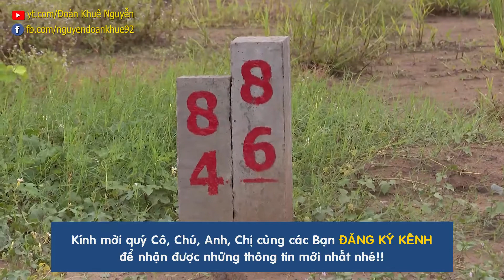Một số hình ảnh của khu dân cư mới ở miền Tây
Kênh Nguyễn Đoàn Khuê chia sẻ đến quý Cô, Chú, Anh, Chị cùng các Bạn một số hình ảnh về một khu dân cư mới ở miền Tây.

CHUYỂN KHOẢN GIÚP ỦNG HỘ KÊNH HOẠT ĐỘNG:
- Chủ tài khoản: Nguyễn Đoàn Khuê
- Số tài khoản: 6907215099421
- Tên ngân hàng: Ngân hàng Nông nghiệp & Phát triển nông thôn